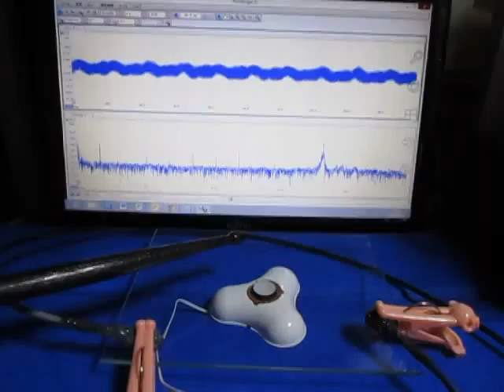超音波コンサルティング：：超音波システム研究所